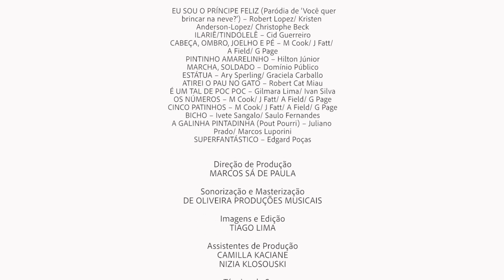Bosque Encena - 28/02/21 - O Príncipe Feliz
O PRÍNCIPE FELIZ está no BOSQUE ENCENA Virtual para cantar e dançar os maiores sucessos da música infantil. Um espetáculo para toda a família!

Nos vocais, DÉCIO SANTIAGO, MIRLE SILVA e MATHEUS RICARDO; no violão, KLEYTON ARAUJO; na guitarra, JORGE LUIS; no teclado, LEANDRO LEOPOLDO; no contrabaixo, JOSÉ WILLIANS e na bateria, LEONARDO ROCHA.

Chama todo mundo e vem se divertir!